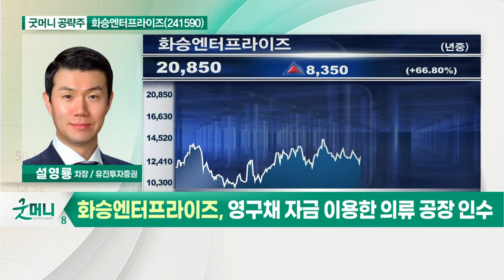화승엔터프라이즈(241590)... 주고객사 아디다스향 매출 증가_굿머니 공략주 (20210511)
화승엔터프라이즈(241590)
- 소비심리 개선 기대
- 주고객사 아디다스향 매출 증가
- 영구채 자금 이용한 의류 공장 인수
- 비수기 1·2분기에도 호실적 기대